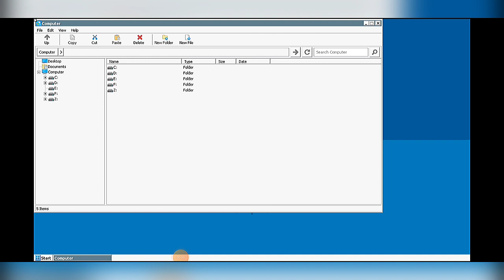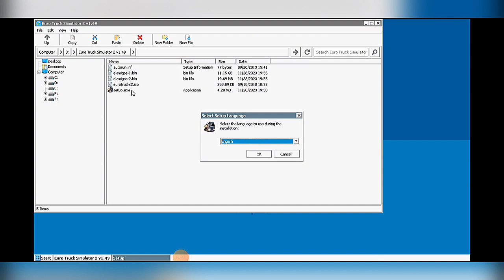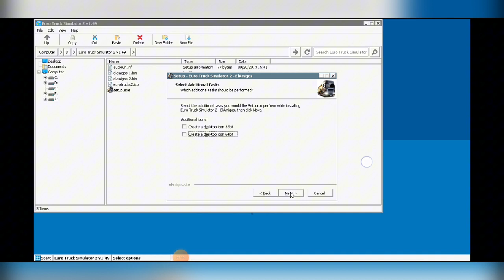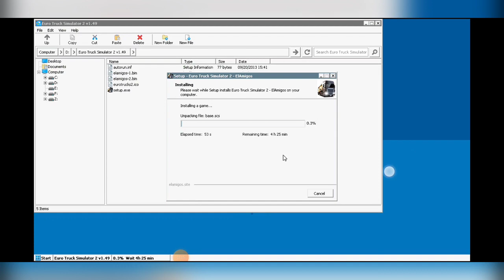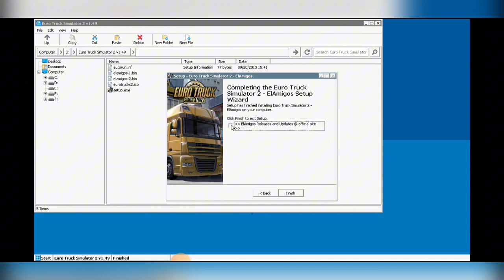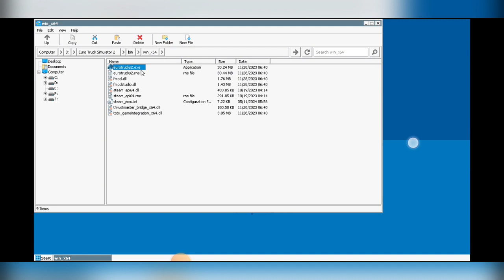Tutorial how to install ets2 game PC on mobile with winlator apps Terbaru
Saya akan mencoba menginstal game euro truck simulator 2 atau tepatnya kita kenal ets2 dengan versi terbarunya v1.49 di handphone dengan aplikasi winlator terbarunya juga v6.1 wine 8.0.2. agar dapat di install di handphone kalian harus mempunyai cukup banyak ruang penyimpanan karena game-game PC itu gede-gede ukurannya. Paham kan?
Apakah itu wajar?